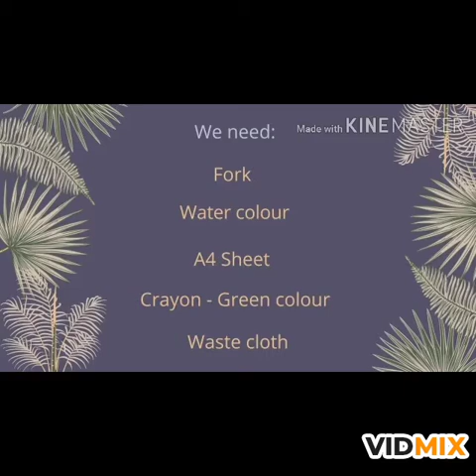STVincent Pallotti Cental School TC R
fork painting LKG Camp Day 2